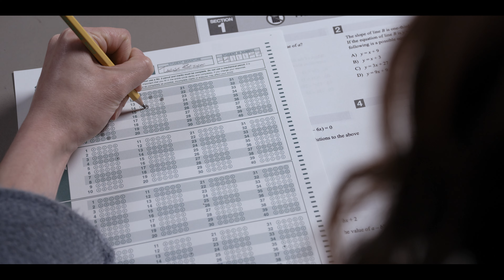The In Between (Teaser 2 ondertiteld) | Trailer in het Nederlands | Netflix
Tessa had nooit echt iemand vertrouwd, totdat Skylar haar overtuigde om haar hart te openen. Hun relatie nam een tragische wending, maar liefde is sterker dan de dood.

THE IN BETWEEN is a supernatural love story that centers on a teenage girl, Tessa (Joey King), who, after bouncing around in foster homes for most of her childhood, doesn’t believe she deserves her own love story. Everything changes after she has a chance encounter with Skylar (Kyle Allen), a senior from a neighboring town who’s a true romantic. As her heart begins to open, tragedy strikes when a car accident takes Skylar’s life, while Tessa survives. As Tessa searches for answers in the aftermath of the accident, she soon believes Skylar is attempting to reconnect with her from the afterworld. With the help of her best friend and a newfound belief that love never dies, Tessa attempts to contact Skylar one last time, in order to give their love story the epic ending it deserves.

Starring and produced by Joey King (“The Kissing Booth”), THE IN BETWEEN also stars Kyle Allen (“West Side Story”), Kim Dickens (“Gone Girl”), John Ortiz (“Silver Linings Playbook”) and Celeste O’Connor (“Ghostbusters: Afterlife”).

Directed by Arie Posin (“The Face of Love”) and based on an idea by Marc Klein (“Serendipity”), who penned the script, the feature film is produced by Robbie Brenner (“Dallas Buyers Club”), Andrew Deane (“The Double”) and Joey King. Executive producers are Marc Klein and Jamie King.

After losing the love of her life in a tragic accident, a brokenhearted teen begins to believe that he's sending her signs from beyond the grave.

The In Between
Trailer in het Nederlands (Teaser 2 ondertiteld)
Netflix

Première op Netflix op 8 april 2022

Romantiek, Drama's, Dramafilms, Romantische films, Films gebaseerd op een boek, Tienerfilms, Bitterzoet, Ontroerend, Drama, Duurzame liefde, Gebaseerd op een boek, Romantisch, Eerste liefde, Film
Joey King, Kyle Allen, Kim Dickens, John Ortiz, Celeste O'Connor, Arie Posin, Marc Klein

12 Niet aanbevolen voor jonger dan 12 jaarviolence, sexual content